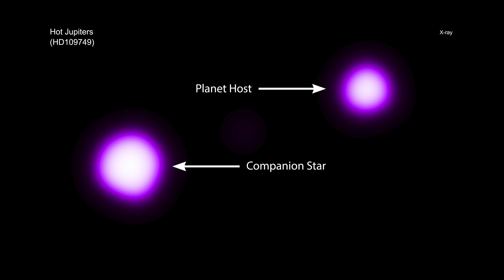Planets may 'slow down aging process' of stars, new study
A study using the Chandra X-ray Observatory "may be the best evidence to date that some planets apparently slow down the aging process for their host stars," according to NASA.